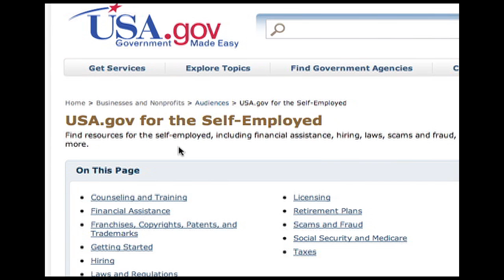Where the Jobs At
USA.gov challenged the public to create videos that answer common questions about government benefits and services.  Here's one of the winners of the contest.  View all of the winning videos, submissions and contest rules at faq.challenge.gov.